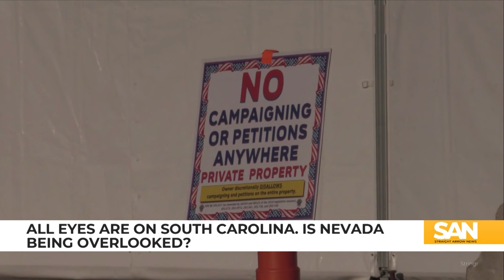All eyes are on South Carolina’s primary. Is Nevada being overlooked?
People are putting a lot of attention on South Carolina, where the first official Democratic presidential primary will occur on Feb. 3. However, the next Republican primary won’t take place until Feb. 8, in Nevada — and it isn’t getting as much attention as South Carolina is.